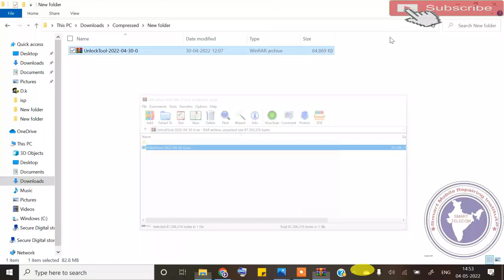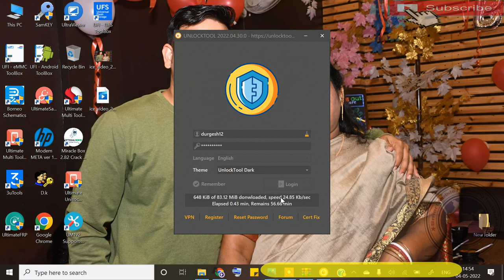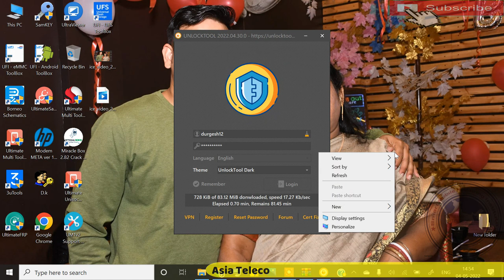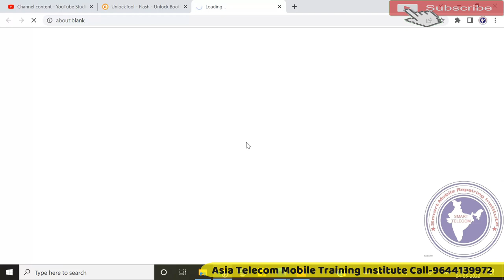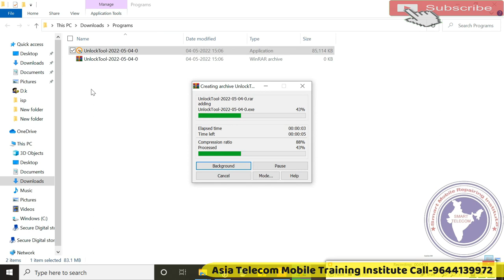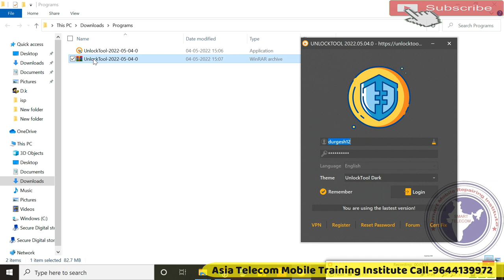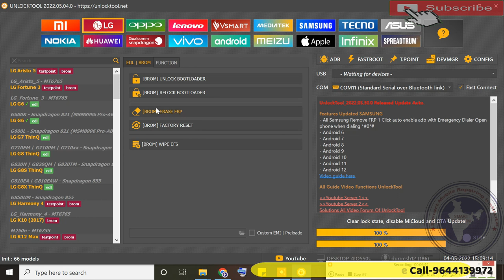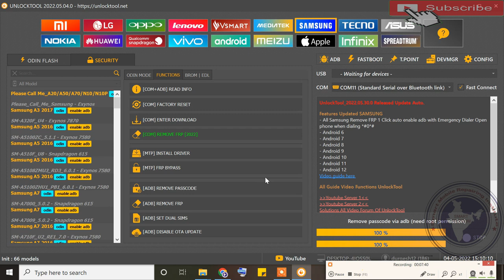Unlock Tool ओपन ना हो तो यह करे | Unlock Tool Not Working | Unlock Tool Error | Unlock Tool Not Open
Unlock Tool Error
Unlock Tool Not Open
Unlock Tool New Update 2022
Unlock Tool Not Working

AsiaTelecom
Software_Training
Emmc/EMCP/UFS_Training
Hardware_Chip_Level_Training

➡ Specialty
• 12 Hour Full Day Practical Classes

• 8AM -11AM Particle Class Hand-skill
12PM to 5PM Theory Class
5:30PM to 8PM Particle Class - Tracing Fault finding

📲 Book
➡Advance Mobile Flashing Software Book buy Link (Hindi/English)